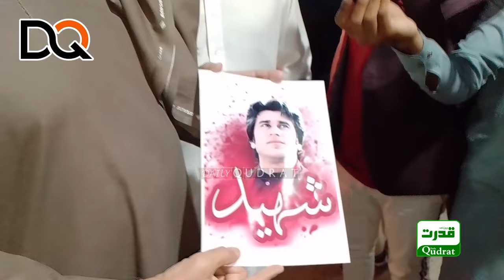Mahmood Khan Achakzai come out of assembly with the picture of "RRehan Zaib Khan Shaheed"?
محمود خان اچکزئی ’’ریحان زیب شہید ‘‘ کی تصویرکے ہمراہ اسمبلی سے باہر کیوں آئے ؟ میڈیا کے سوالات
Mahmood Khan Achakzai come out of assembly with the picture of "RRehan Zaib Khan Shaheed"? Questions from the media